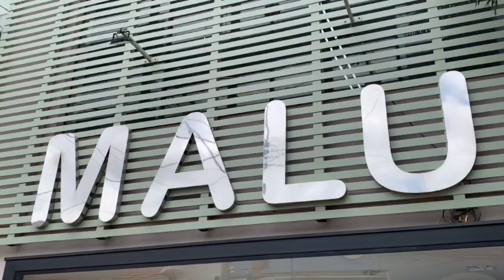Malu Modas está cheia de opções para você ficar ainda mais linda nesse verão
Malu Modas está cheia de opções para você ficar ainda mais linda nesse verão, corre pra aproveitar e já garantir um look para você.